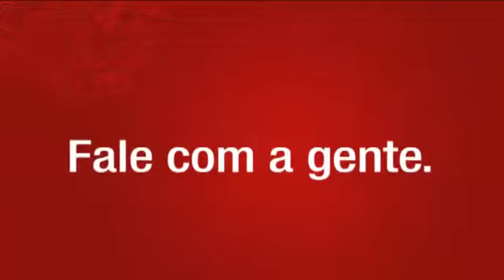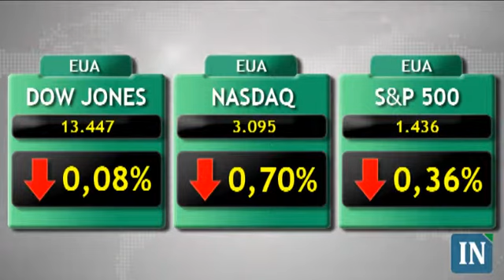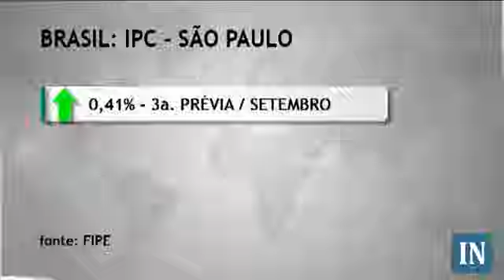Europa volta a preocupar investidores e bolsas caem - 26/09/2012 - 14h30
As principais bolsas de valores mundiais caem diante de um clima tenso na Europa. Dúvidas se os estímulos anunciados por governos e bancos centrais serão capazes de acelerar a economia real geram cautela nos investidores globais.